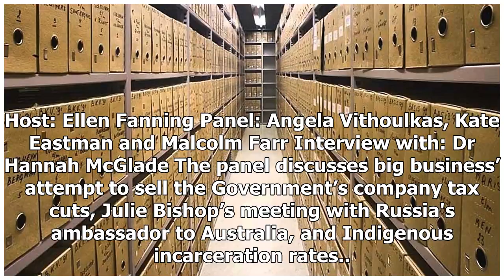Archive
Host: Ellen Fanning Panel: Angela Vithoulkas, Kate Eastman and Malcolm Farr Interview with: Dr Hanna...